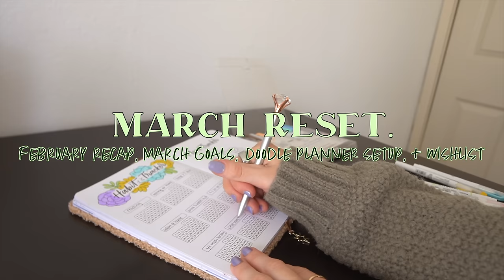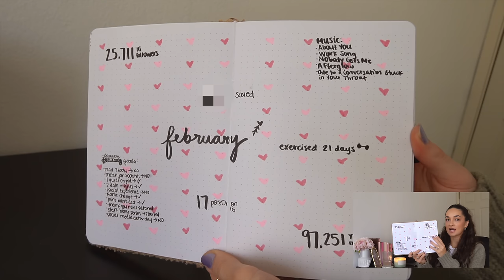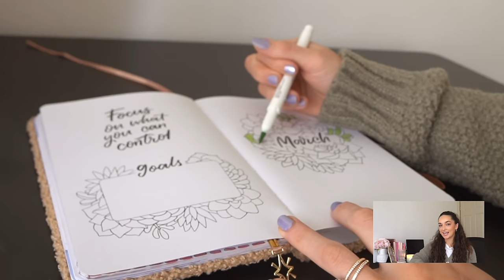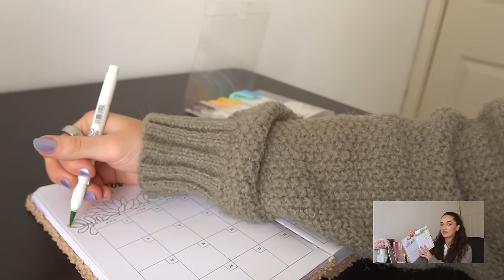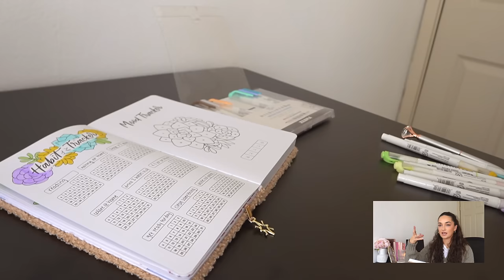MONTHLY RESET WITH ME 🍀🌷🌈 february recap, march goals + doodle planner setup, finances, my wish list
welcome to another monthly reset video! recapping february, going over march goals and my doodle planner setup for the month, and sharing what's on my current wish list :) be sure to subscribe & turn on post notifications so you don't miss an upload!

markers used
drinkware glass im using

FAQ!
What do you do for work? I am currently a content creator full-time, but I am also a CPA & spent 2 years at a big 4 firm. Currently figuring out career next steps!
Camera: Sony A6400 + Sigma 16mm lens